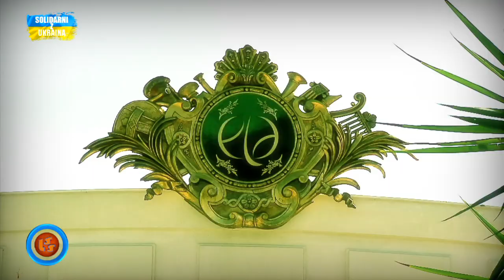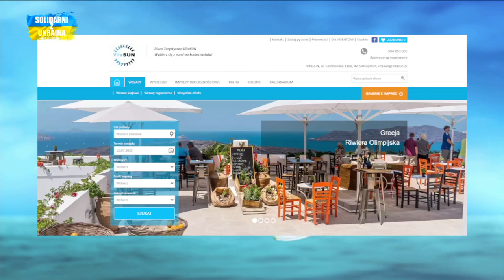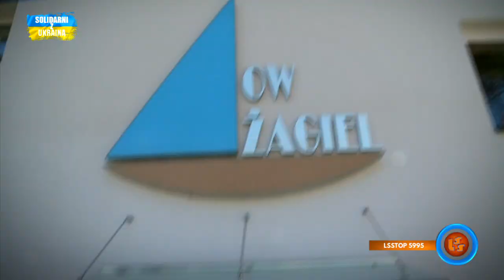Notowanie 797 cz. 1 - 23.07.2023r.